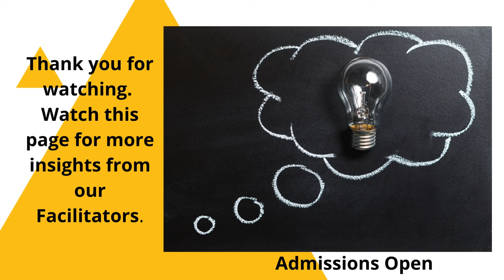Facilitator Speaks series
"To make a difference in someone's life you don't have to be brilliant rich,beautiful or perfect. You just have to care". We have with us Ms. Archana Narayanan, Teacher BVMG @ Perungudi sharing her perspective on our unique program "BVMG Facilitator Speaks".